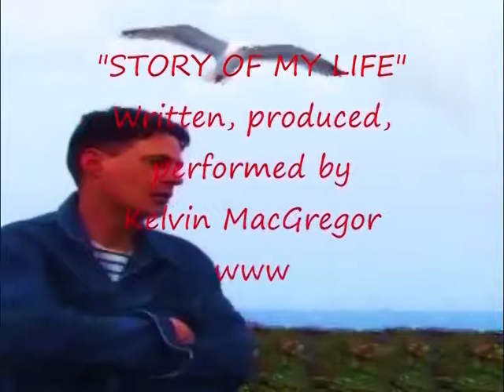Kelvin MacGregor - Story Of My Life (Bill Wright animation)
‘Story Of My Life’ - from the Kelvin MacGregor album 'Forever: The Collection'. Stream on Spotify //

Song written, produced, performed by Kelvin MacGregor.

Animation by Bill Wright, creator of the Nimrod Fox cartoon series. All additional film and photography by Kelvin MacGregor.

Filmed / Edited / Produced by Kelvin MacGregor